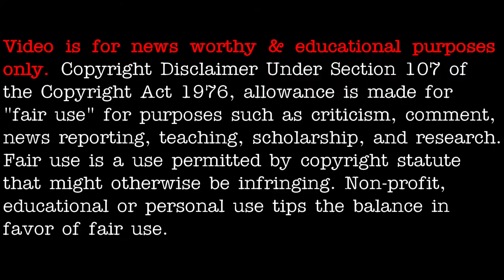MUFON Case videos: 111851, 112039, 112163 - [11/15/2020]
3AM LOWDOWN DOES NOT CLAIM ANY RIGHTS OVER ANY OF THE GRAPHICS, IMAGES, VIDEOS, SONGS USED IN THIS VIDEO.